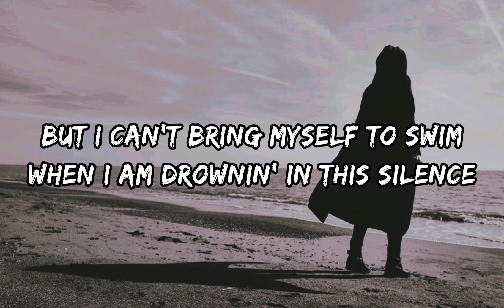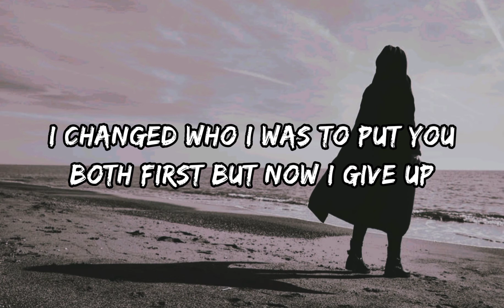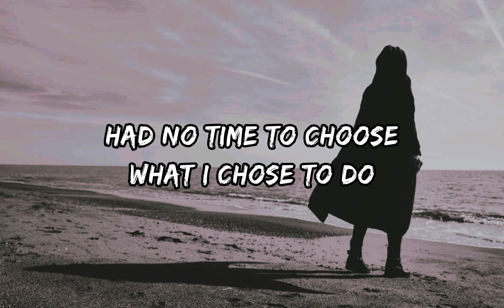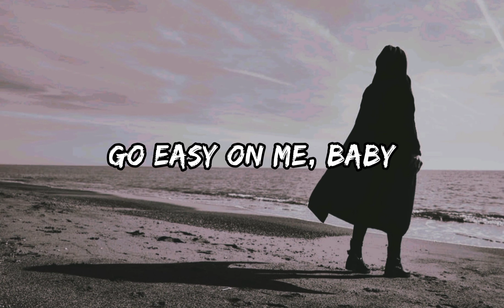Adele - Easy On Me (Lyrics)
Song - Adele
Artist - Easy On Me